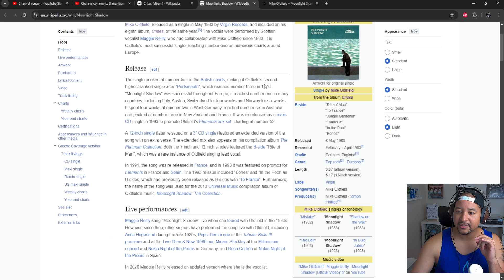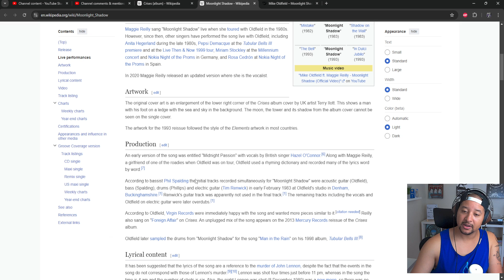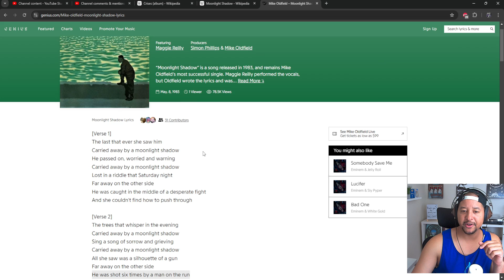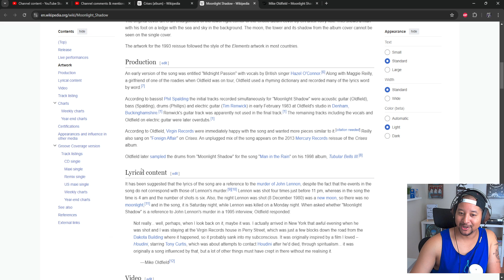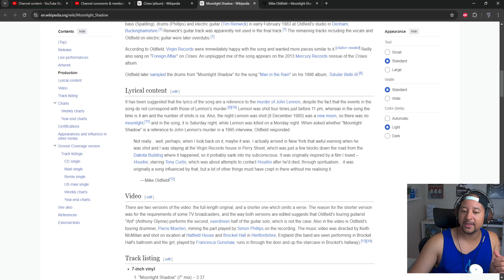Mike Oldfield- Moonlight Shadow REACTION AND REVIEW